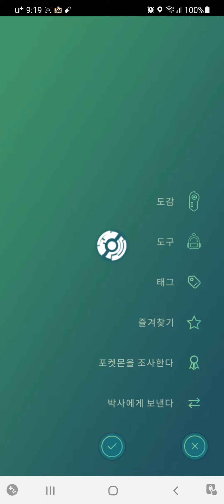거북이1호의 포켓몬고(고래왕자 부화)